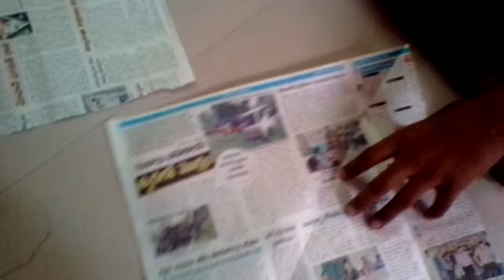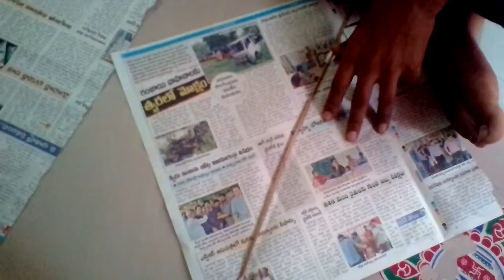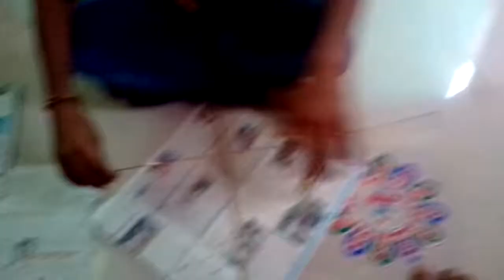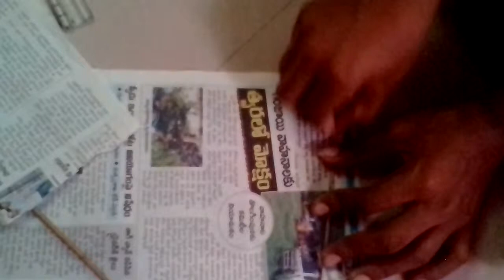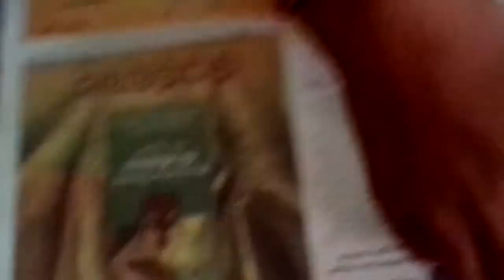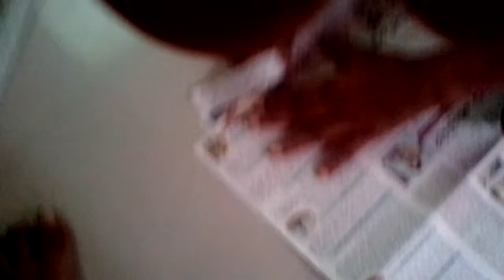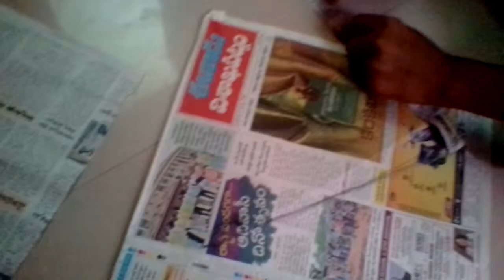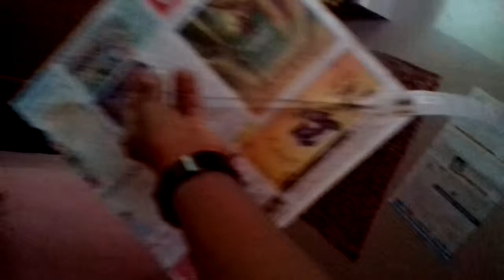How to make kite easy